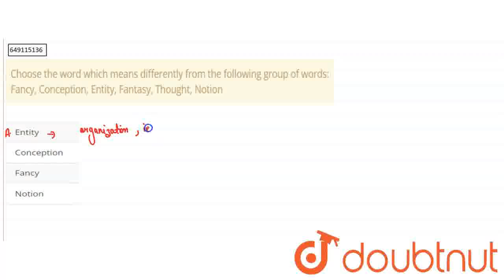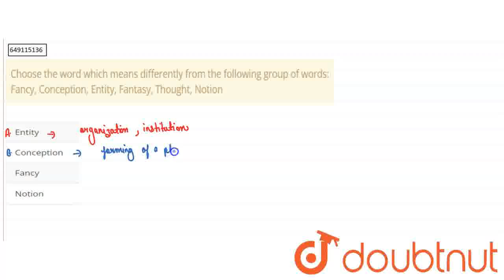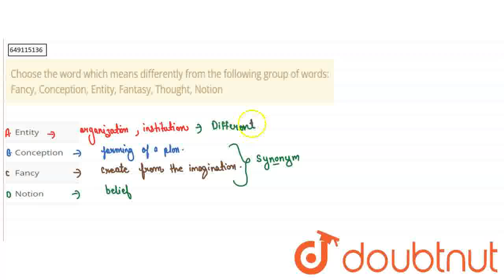Choose the word which means differently from the following group of words: Fancy, Conception, En...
Choose the word which means differently from the following group of words: Fancy, Conception, Entity, Fantasy, Thought, Notion
Class: 10
Subject: ENGLISH
Chapter: ANALOGIES AND SPELLINGS
Board:IIT JEE

👉 Have Any Query? Ask Us.